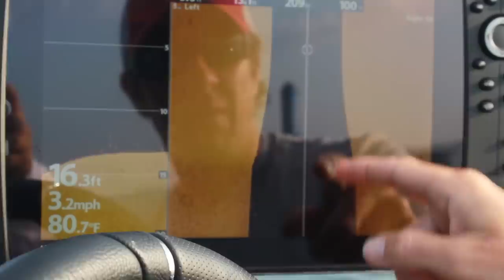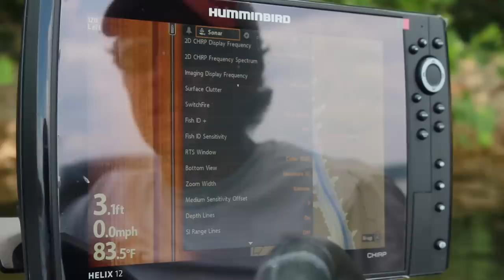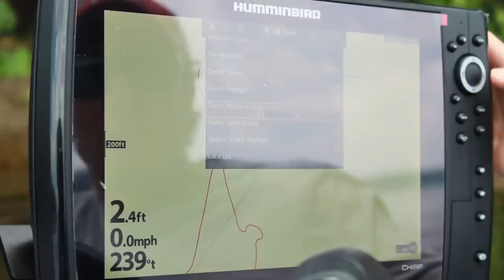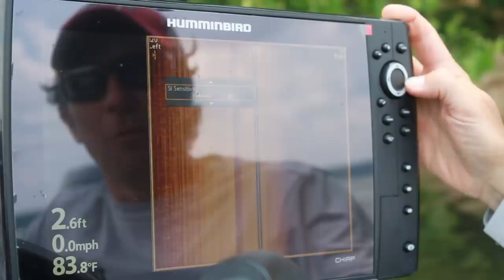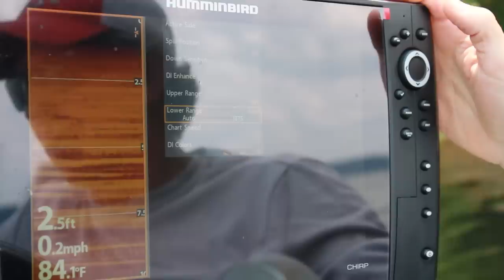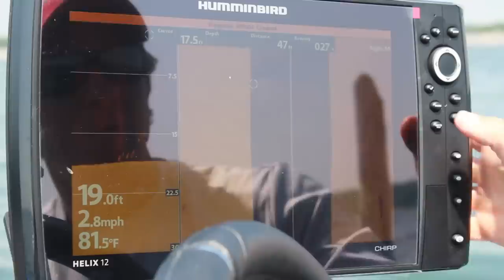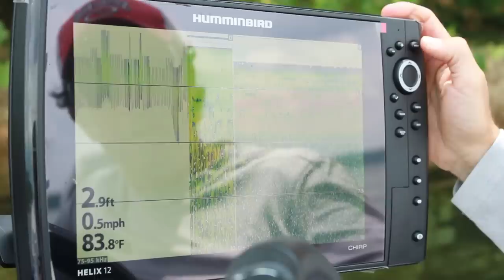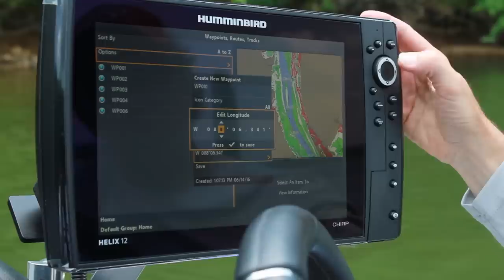How to Setup A Humminbird Helix Unit for Finding Bass | Best Settings Tips & Tricks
Let me introduce you to my friend, David Gnewikow. David is one of the all time great fisherman on Kentucky Lake. He has won more money than I can fit in the bed of my truck. One of the top 10 fisherman of all time out here. David has also been on the Humminbird pro staff for several years. I always get a ton of questions about Humminbird Helix units, and instead of me answering, David is going to go through his whole process on setting them up and do some on water demonstration!

Special Thanks to Humminbird, Clark Marine, Triton Boats, Strike King, and Doc G!!